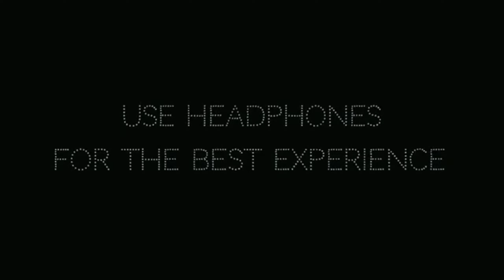SPECIAL MONTAGE - PUBG MOBILE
LOVE U BLIND PSYCHO

Follow Vilgax Gaming Instagram

Device Using : Iphone Xr, Poco F1

Editing

In Mobile : Vn And Kinemaster